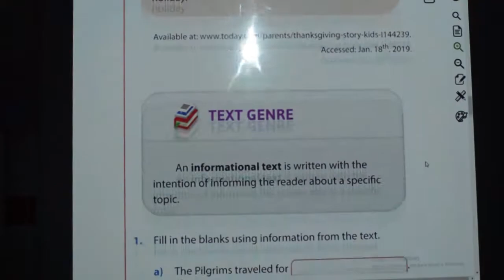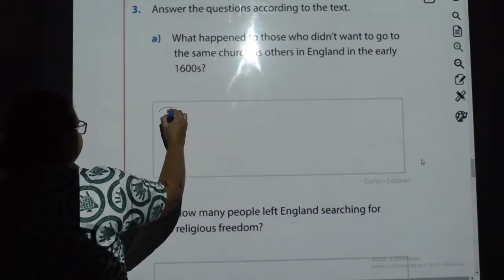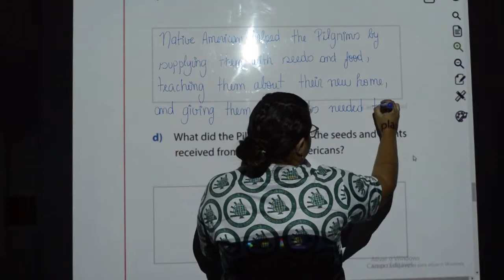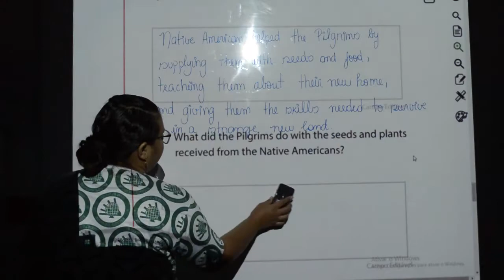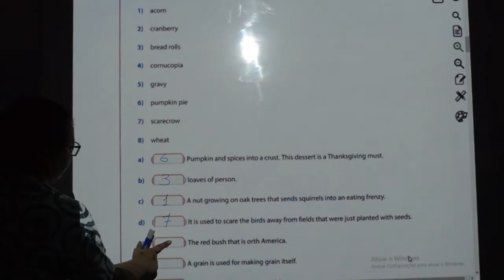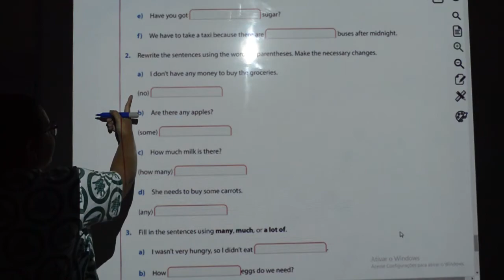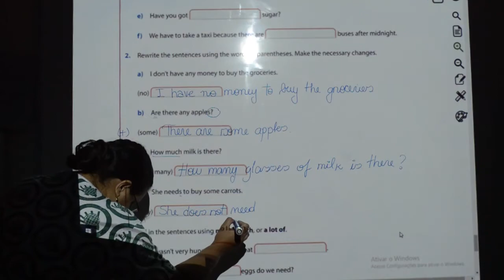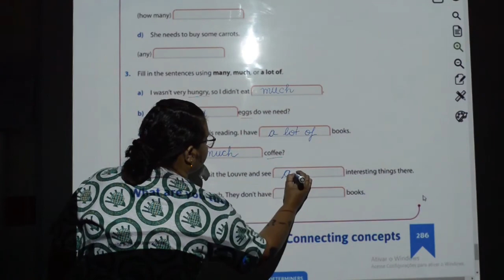INGLÊS - 7º ANO - 29/10/2020